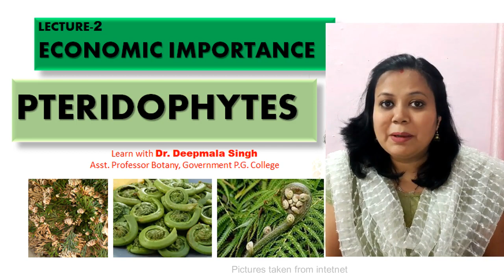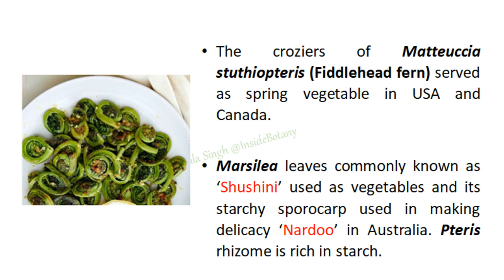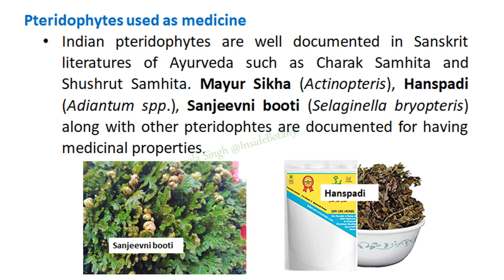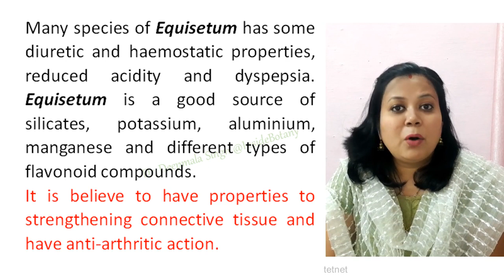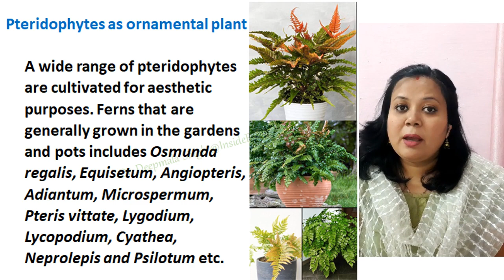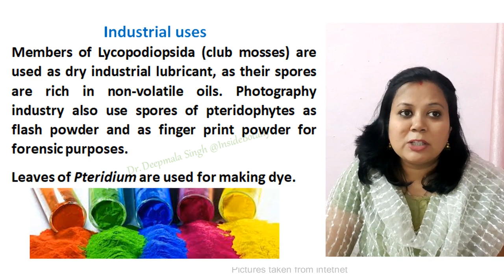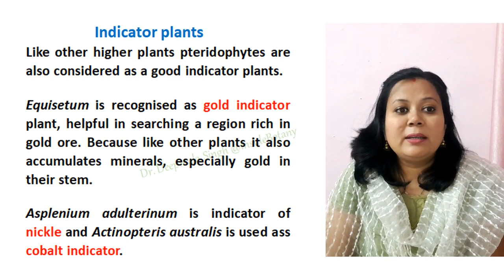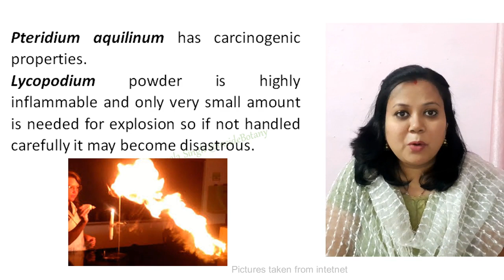PTERIDOPHYTES: Economic Importance/ Lecture-2 //B.Sc. Sem-II / M.Sc. Prev Botany